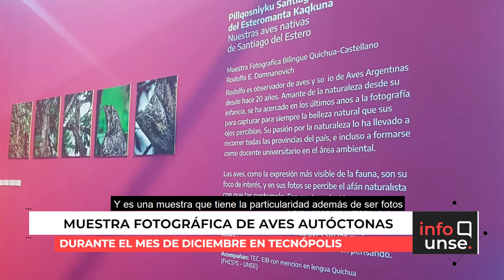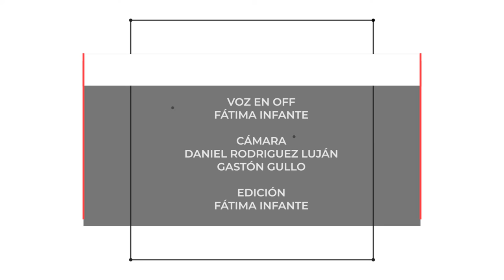INFO UNSE 22/12/2021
📺 En la edición de hoy, compartimos información sobre:

🔸 Asunción de las nuevas autoridades de la Gestión 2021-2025.
🔸 Muestra fotográfica de aves autóctonas en Tecnópolis.
🔸 Profesionales de la Obstetricia se expresan por la reciente sanción de la Ley que regula su ejercicio profesional.